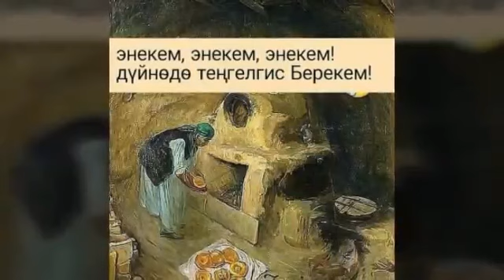Сагындынбы айылды/Чон_Алай/Кара-Мык,